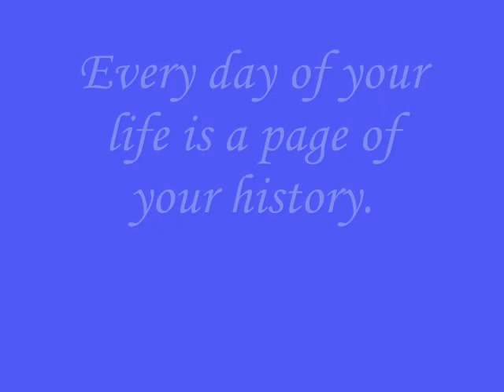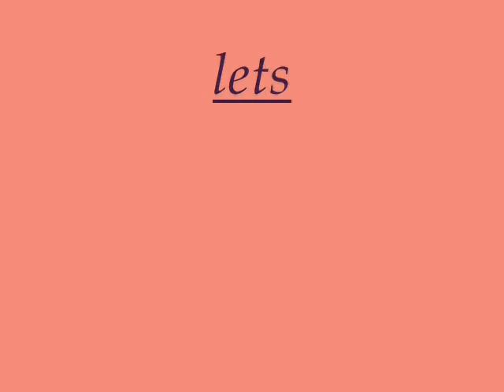GIMT ROCKERS (( PART 1))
College Ke Wo Din @@@@@